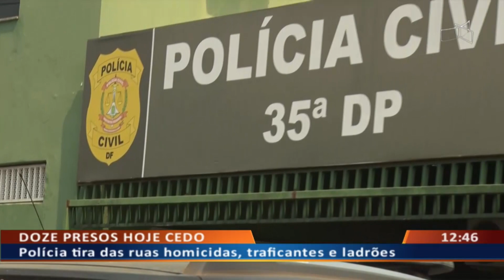DF ALERTA - Doze presos hoje cedo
23/09 - Polícia tira das ruas homicidas, traficantes e ladrões.